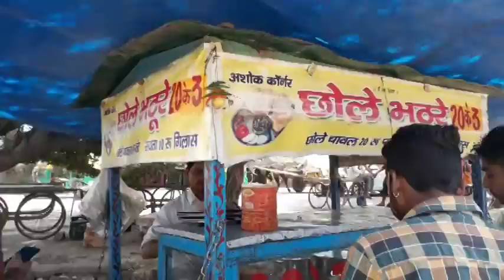YES! I am the Change: Story Of Kapil Dev